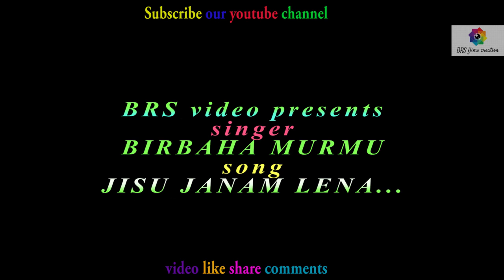JISU JANAM LENA... //new santali christian song 2021 // birbaha murmu